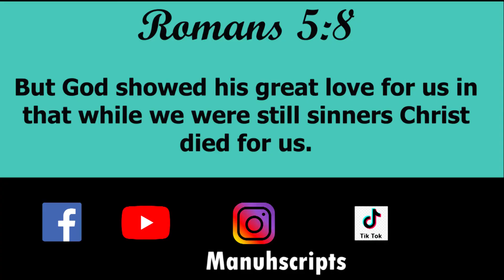How God receives all Sinners